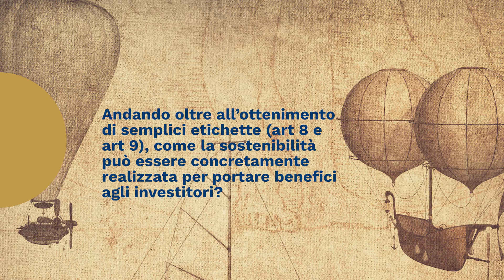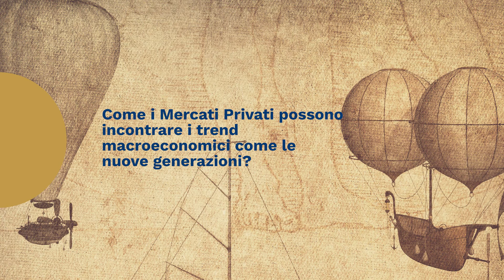XVII Forum del Private Banking - Intervista a Sergio Trezzi (Nuveen)